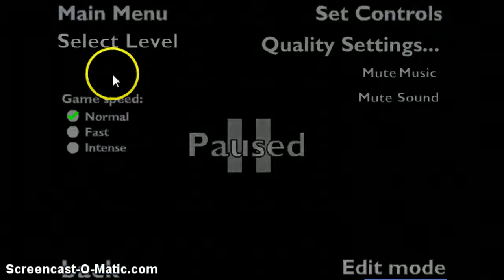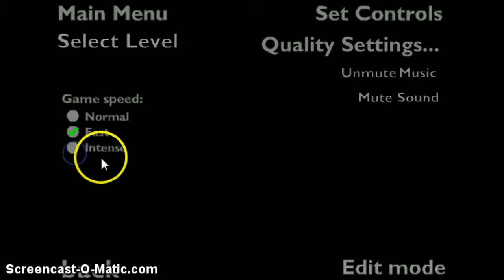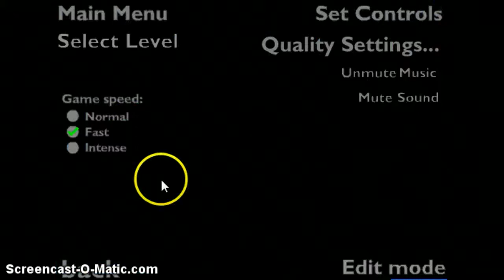Game Time With Emoles- Run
isuck at this